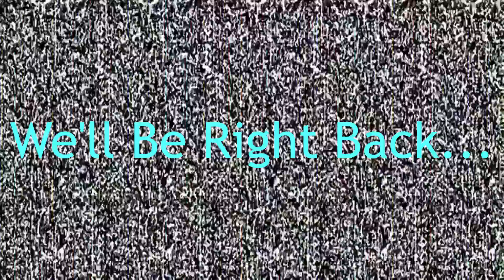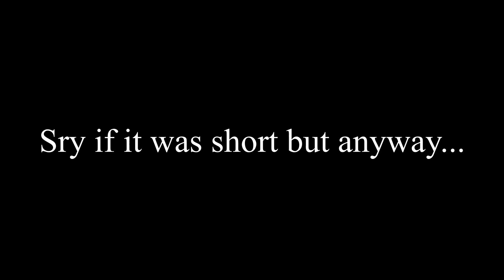BIGGESt, CLOSEST, and FUNNIEST FAIL EVER!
This, was a real rollercoaster...
If you enjoyed this video, be sure to smack that like button!

What is Minecraft? Well, Minecraft is a 3d cube/block game that is EXTREAMLY fun, connect to servers, multiplayer, and MUCH MORE!